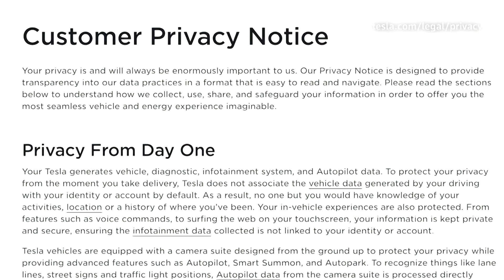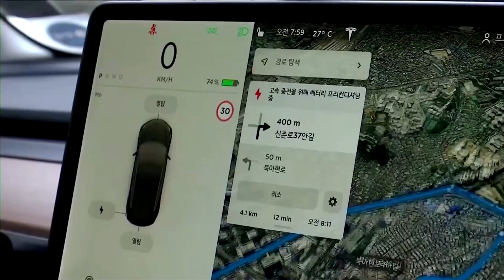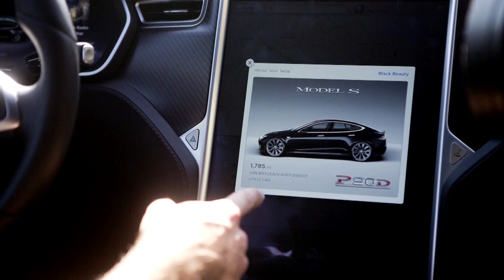Special Report: Tesla Workers Shared Sensitive Images Recorded by Customer Cars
Tesla Inc assures its millions of electric car owners that their privacy “is and will always be enormously important to us.” The cameras it builds into vehicles to assist driving, it notes on its website, are “designed from the ground up to protect your privacy.”

But between 2019 and 2022, groups of Tesla employees privately shared via an internal messaging system sometimes highly invasive videos and images recorded by customers’ car cameras, according to interviews by reporters with nine former employees.